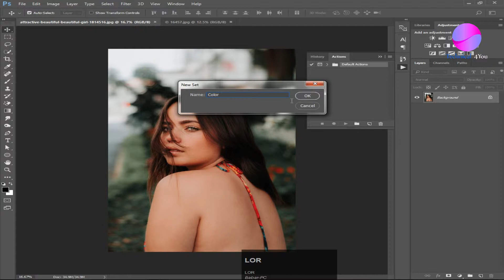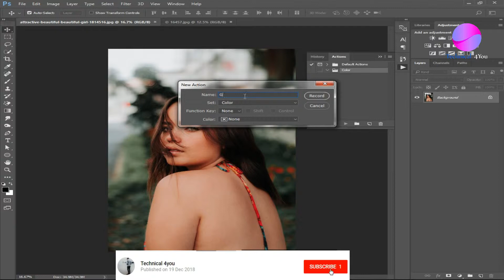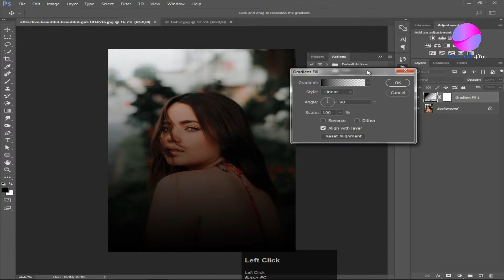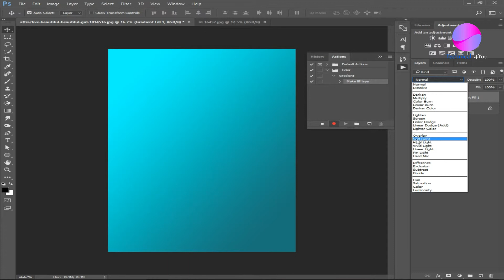How To Make Record Action - Grediant - In Photoshop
(1)How To Upload Images - Videos - Instagram For - Pc